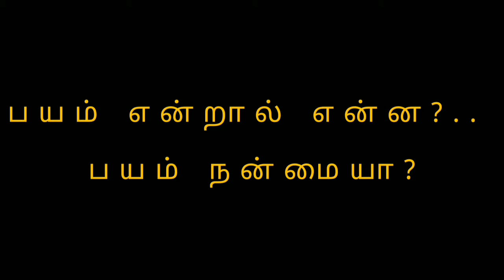ஆரோக்கிய நேரம் - Aarokiya Neram: Acu Healer Arul Raj - Episode 06 பயம் உணர்வு தீங்கா?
Fear Needed or Not? - பயம் உணர்வு தேவையானதா? In this episode Acu Healer Arul Raj is explaining about the feeling of fear and whether it is good or bad. He also mentioned uncontrolled fear feeling may kill a person. why fear feeling is important to do achieve some work and how to mange the fear feelings.